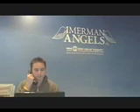Imerman Angels Impact Movie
created this video for Imerman Angels, a Chicago-based one-on-one cancer support group.  For further information about impact movies that can raise awareness,